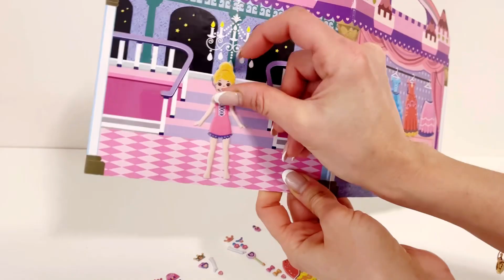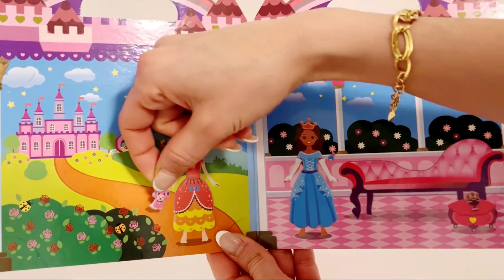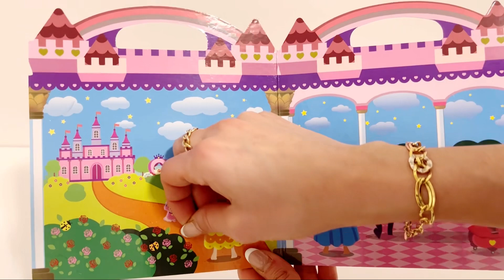Doll Dress Up Stickers : Princess Dress Up & Doll House | Fun Craft Ideas for Girls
⁠ @BrightKiddos Fashion Fun Delight for Kids: Paper Dolls Princess Dress Up game & Doll House play | DIY Crafts, Sticker Book
Unleash creativity with DIY crafts, stickers, and engaging activities. 🎨✂️ Join the fun as we explore new fashion trends and create magical moments with these adorable paper princess dress up game. 🌈✨ Fashion meets imagination in this entertainment and educational experience for kids!